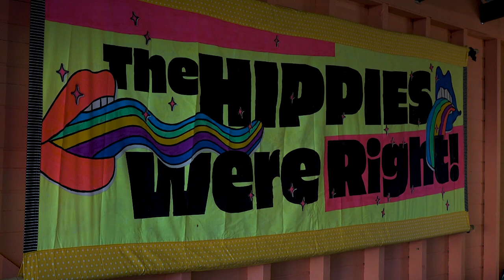Graeme Dunstan Interview - Nimbin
Graeme Dunstan, a key producer of the original Aquarius Festival in 1973, Speaks about how the Aquarius Festival came into existence in 1973.